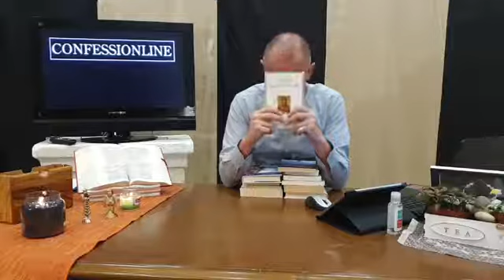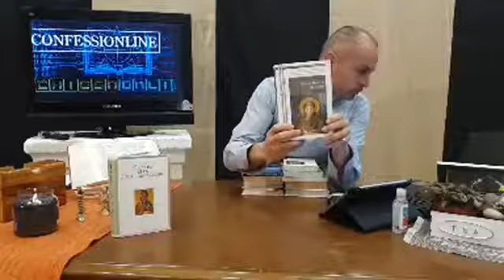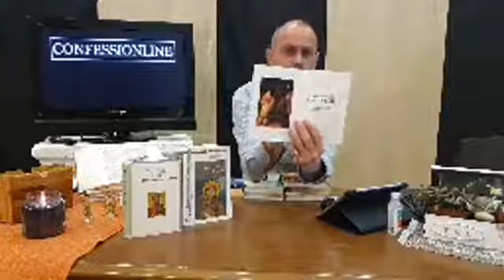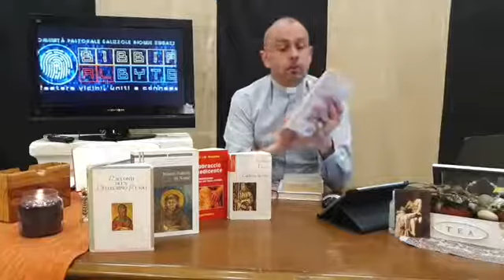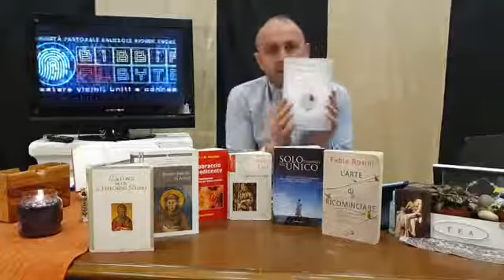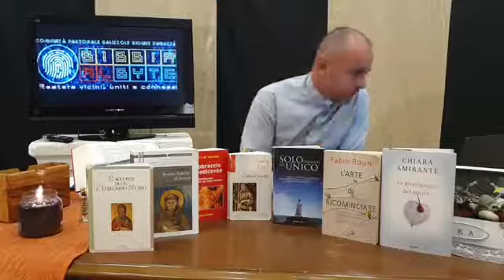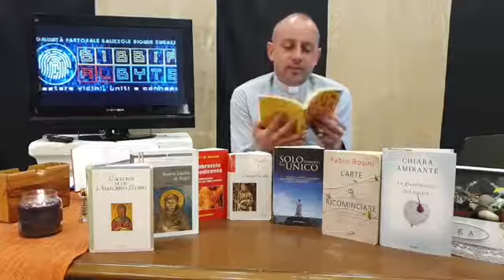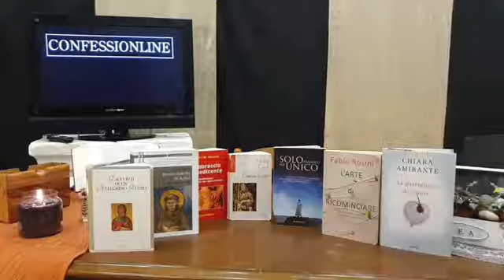[16/03/2020] - ConfessiOnline: Libri